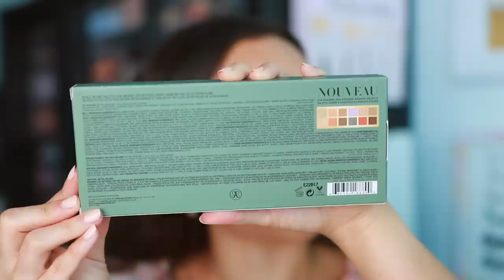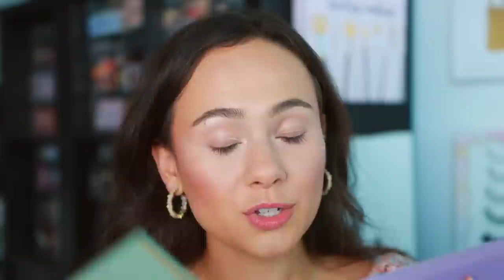ABH NOUVEAU PALETTE...is this an ABH comeback?!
Sephora Collection Longwear Foundation (Medium Beige)
Saie Hydrabeam Concealer (Two)
LYS Cream Contour Stick (Motivate)
Refy Water Based Powder
Pat McGrath Labs Blush Duo (Paradise Glow)
Pat McGrath Labs Divine Glow (Golden Moonlight)
Colourpop Brow Boss Pencil (Light Brown)
Kosas Airbrow
Tarte Tubing Mascara
Milani False Eyelashes (Flora)
Colourpop So Glassy Lip Gloss (Solana)